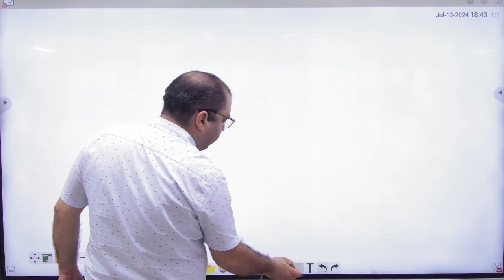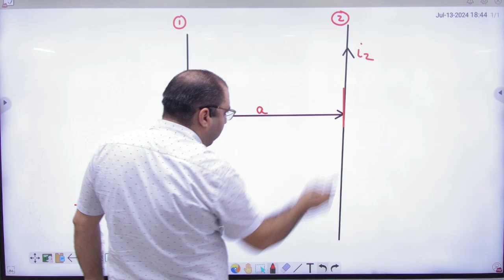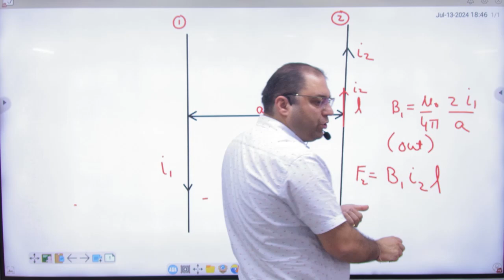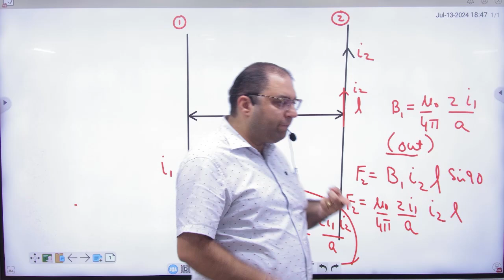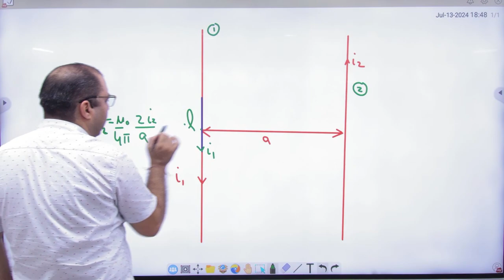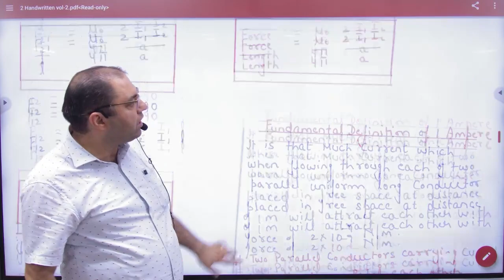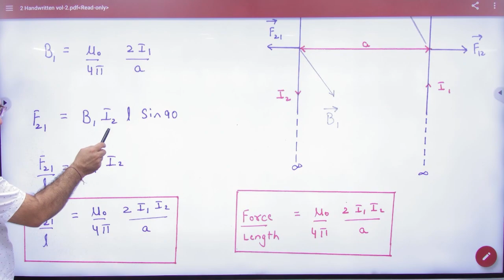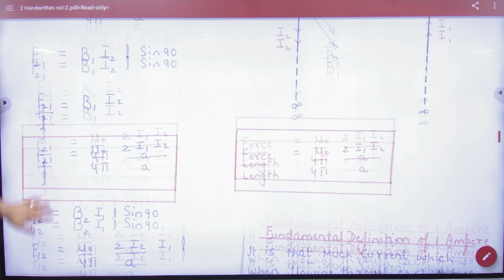5 Force per unit length between two parallel current carrying wires